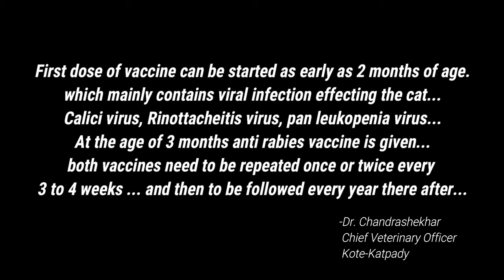cat vaccination explain || vlog ||cats for life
Cats vaccinations are an important part of maintaining your cat's health and well being, but there is the lot of misinformation out there. Here  we let you know what to expect the first time your cat or kitten is vaccinated.

First dose of vaccine can be started as early as 2 months of age.. which mainly contains 3 viral infections affecting the cats...1.Calicivirus, 2.Rhinotracheitis virus, 3.Panleucopenia virus...
At the age of 3 months anti Rabies vaccine is given...both vaccines need to be repeated once or twice  every 3 to  4 weeks...and then to be followed every year there after